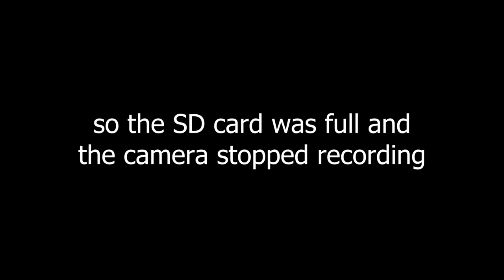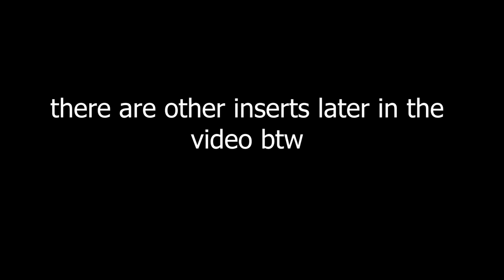Emergency Intercom - Episode 30 (Exposing our DMs)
today Enya and Drew  give you a look into what it’s like to be a famous person… their DMs are a scary place few survive. Also Tiktok is rotting all of our brains and it’s the worst thing we’ve invented in modern history.